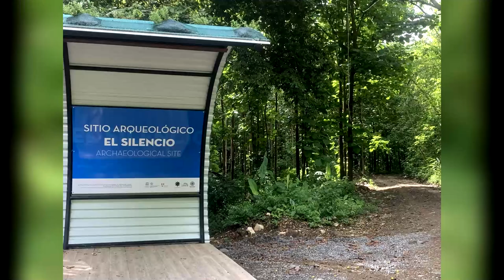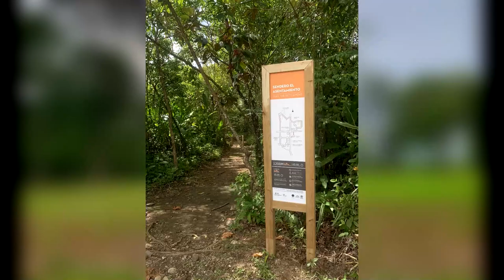Sitios de esferas en Osa cumplen 10 años de declaratoria de Patrimonio Mundial